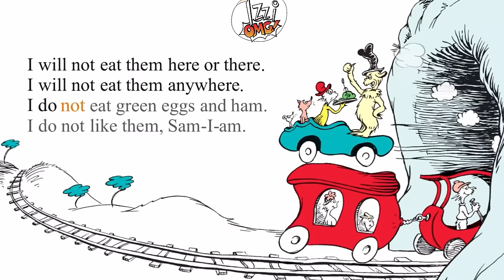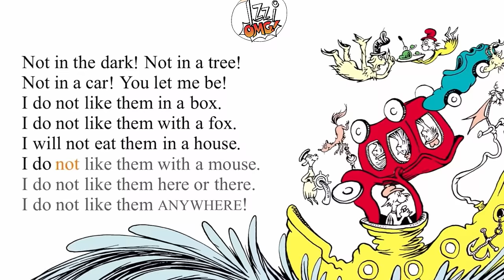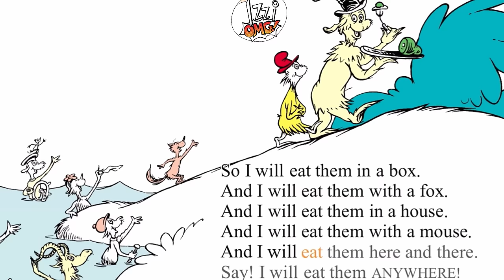Green Eggs And Ham Read Aloud | Animated Video Best Story For Kids Dr Seusse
Join Sam-l-Am as he offers his friend green eggs and ham here, there, and everywhere! Will Sam's friend finally give in and try the tasty treat?
"I do not like them, Sam-l-Am."
Animated video best story for kids picture by Dr Deusse book Green Eggs And Ham read along with Izzi OMG English kids story by Dr Seuss where Sam-I-Am suggests all kinds of ways to try green eggs and ham. Izzi OMG read aloud children English book by Dr. Seuss, The Cat In The Hat story is a staple for beginner and emergent readers.

If you use the links in the descriptions it helps me to make more videos and teach more kids like you!

-Green Eggs and Ham Hardcover – Picture Book

This Dr. Seuss classic will have readers of all ages craving Green Eggs and Ham—no matter where they are!

I do not like
green eggs and ham.
I do not like them,
Sam-I-am.

With unmistakable characters and signature rhymes, Dr. Seuss’s beloved favorite has cemented its place as a children’s classic. You will love the terrific English tongue-twisters for kids as the list of places to enjoy green eggs and ham gets longer and longer...and they might even learn a thing or two about trying new things!

Originally created by Dr. Seuss himself, Beginner Books are fun, funny, and easy to read. IzziOMG in Video encourages children to read along on their own with easy to follow highlighted subtitles helps children learn to read, using simple English words and illustrations is perfect for practicing readers, and lucky parents too!

⭐Best stories for kids read aloud by kids,